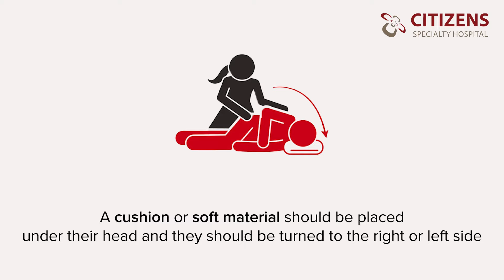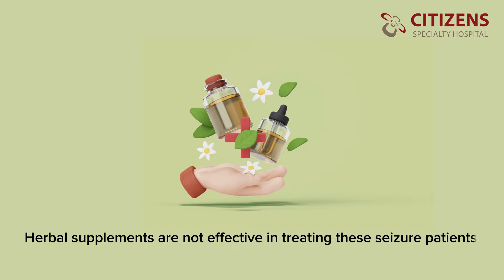Epilepsy explained! | Watch this enlightening video as our Neurologist | Citizens Specialty Hospital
Epilepsy explained! Watch this enlightening video as our Neurologist at Citizens Specialty Hospital, Nallagandla, Hyderabad addresses common misconceptions about Epilepsy, the correct first aid protocol, and the various treatment options available. Gain valuable knowledge and join us in spreading awareness!

Please read our detailed blog for more information on this topic